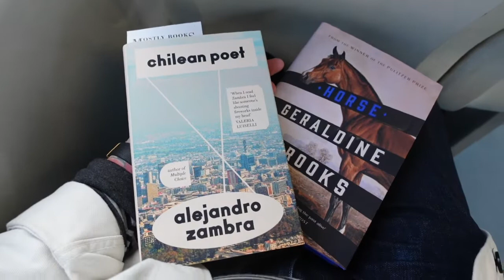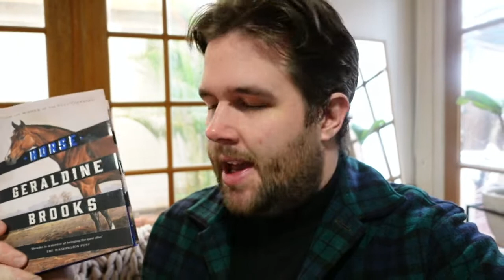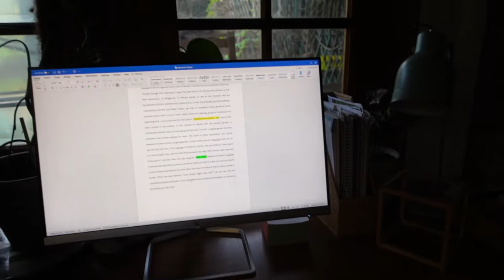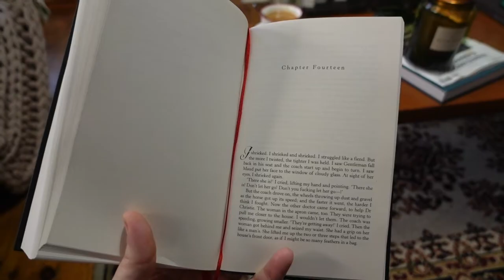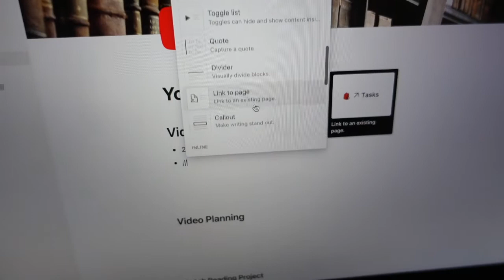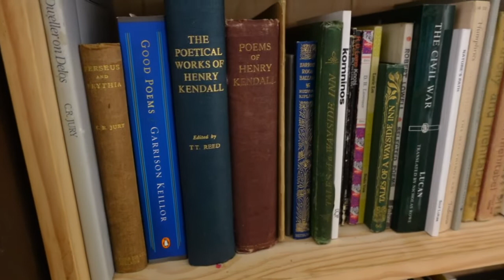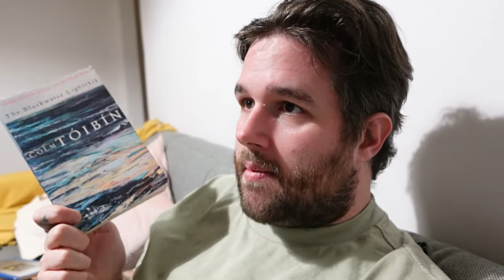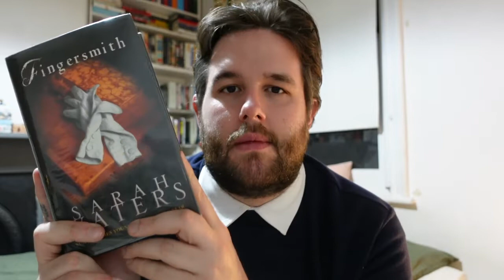Reading Vlog - Reading My First Sarah Waters | RenePierre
Hey guys! Back at it again with the reading vlog. This time I tackle my first Sarah Waters, do a lot of book shopping, show you some art, bring you to work with me, and go on many tangents. Also, apologies for the extremely bad quality and shaky camera! Think I might switch to making vlogs on my phone.

Books Mentioned:
Finger Smith - Sarah Waters
Natural Causes - Andrew Motion
Chilean Poet -  Alejandro Zambra
Horse - Geraldine Brooks
The Meaning in the Making - Sean Tucker
A Beautiful Young Wife - Tommy Weringa
The Autobiography of an Ex-Coloured Man - James Waldon Johnson
The Blackwater Lightship - Colm Toibin
Bolla - Pajtim Statovci
Hex - Jenni Fagan

(Its not very book related but I post instant reviews on books I'm reading on my stories, which are saved to my highlights)